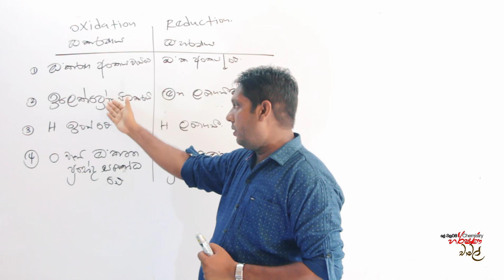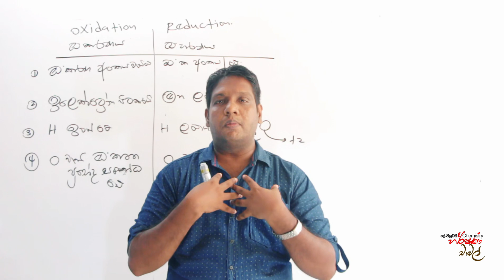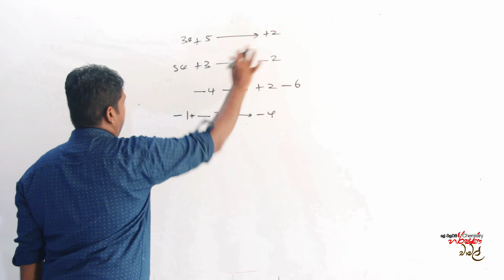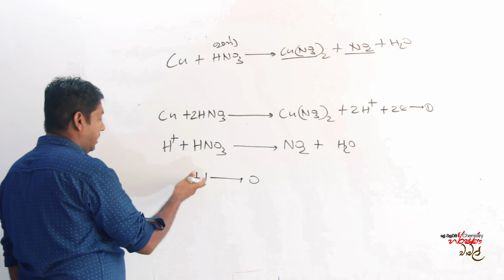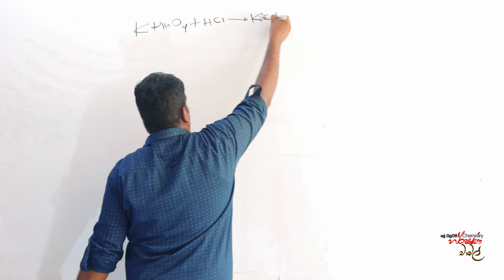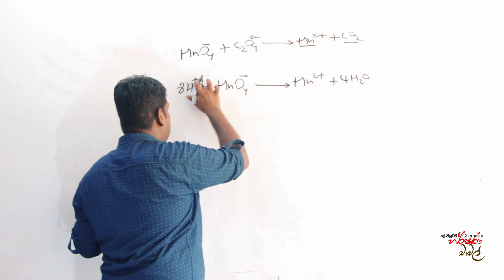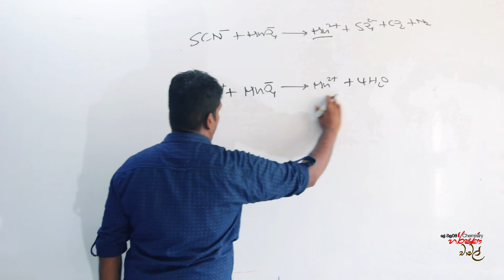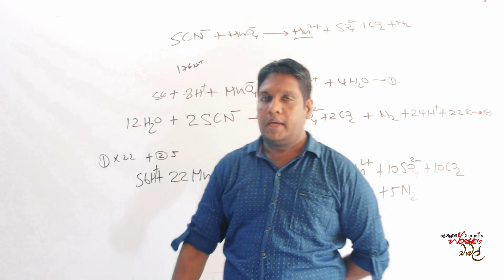Redox සමීකරණ (Redox Equations) - Harshana Chamal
ලේ වලටම Chemistry- Harshana Chamal